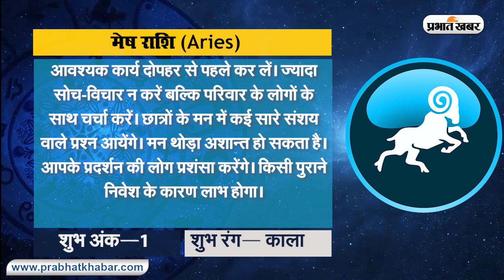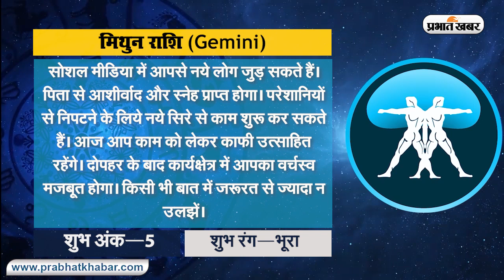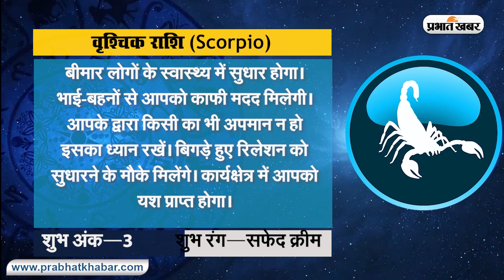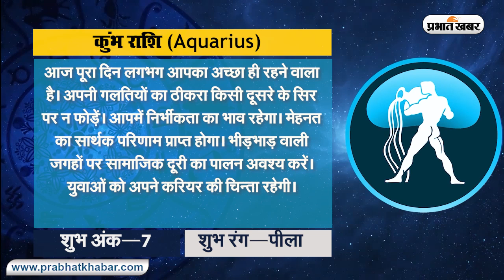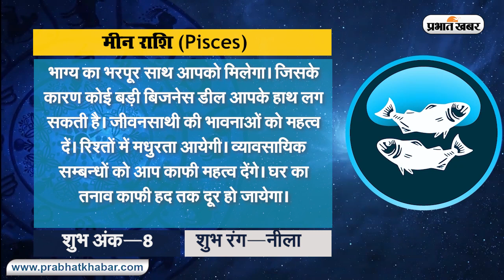Daily Rashifal 27 April, बुधवार : Aries से Pisces राशि के लिए कैसा होगा आज का दिन? | Prabhat Khabar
Daily Rashifal 27 April, बुधवार: आज का राशिफल Aaj Ka Rashifal में जानिए हिंदी में अपना दैनिक राशिफल Daily Rashifal in Hindi.आपका दिन कैसा बीतेगा, आपका भाग्य और आपके लिए शुभ रंग क्या है? इन सवालों के जवाब Horoscope Today के जरिए मिलेंगे. आपका आने वाला वक्त कैसा होगा? Career कैसा रहेगा या फिर Love Life कैसी होगी, यह सब जानने के लिए Money Rashifal, Career Rashifal, Love Rashifal पढ़ें. साथ ही जानिए मेष राशिफल Aries Horoscope, वृष राशिफल Taurus Horoscope, मिथुन राशिफल Gemini Horoscope, कर्क राशिफल Cancer Horoscope, सिंह राशिफल Leo Horoscope, कन्या राशिफल Virgo Horoscope, तुला राशिफल Libra Horoscope, वृश्चिक राशिफल Scorpio Horoscope, धनु राशिफल Sagittarius Horoscope, मकर राशिफल Capricorn Horoscope, कुंभ राशिफल Aquarius Horoscope, मीन राशिफल Pisces Horoscope.